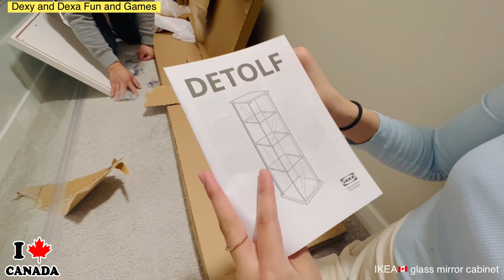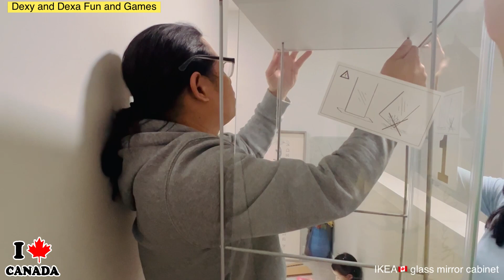IKEA🇨🇦 GLASS MIRROR CABINET#ikeaitems